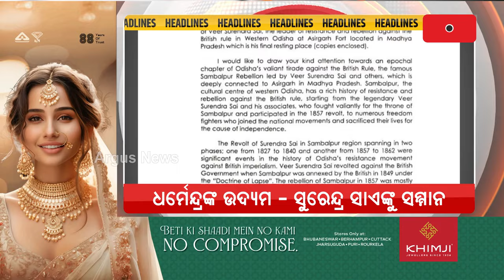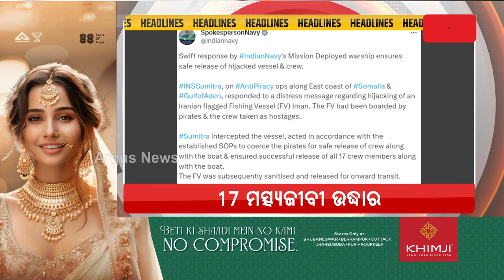Headlines 7 am | ଧର୍ମେନ୍ଦ୍ରଙ୍କ ଉଦ୍ୟମ - ସୁରେନ୍ଦ୍ର ସାଏଙ୍କୁ ସମ୍ମାନ | 30 Jan 2024 | Argus News